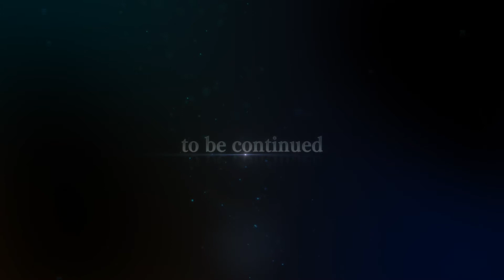Sword Art Online Alicization Lycoris DLC - Part 85: The Hollow Guardian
Kirito, Eugeo and Tiese have finally located the source of Humbert's power, The Hollow Guardian, a security program that was originally designed to protect the Cardinal system.